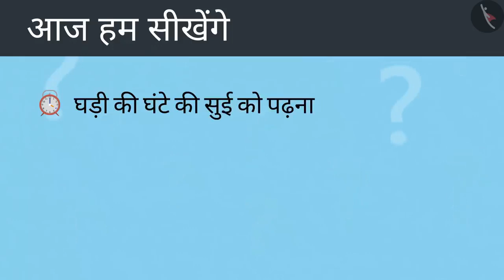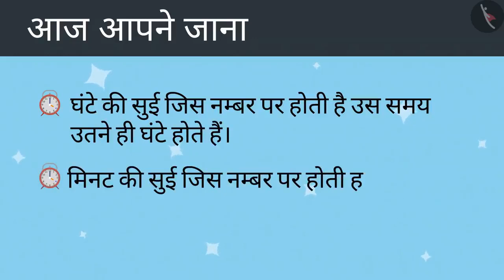घडी में समय देखना | Reading a Clock